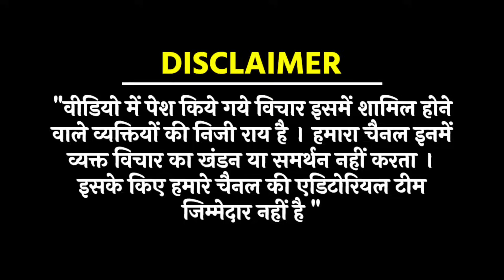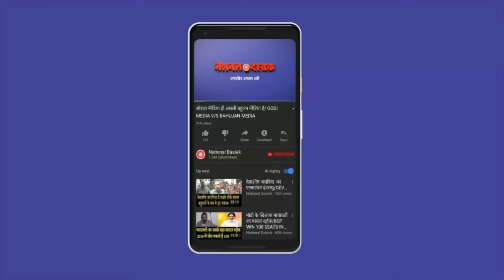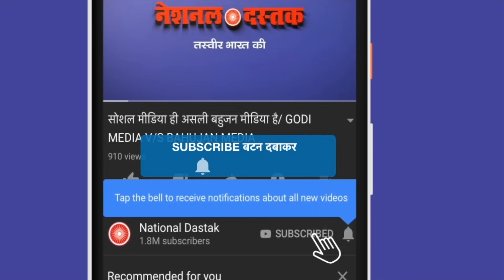कण-कण में राम तो श्री राम कहां गए हैं?/NAVEEN KUMAR TALKS TO BALRAJ MALIK ON EVM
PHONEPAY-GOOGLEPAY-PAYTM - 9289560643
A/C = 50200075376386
IFSC = HDFC0000314